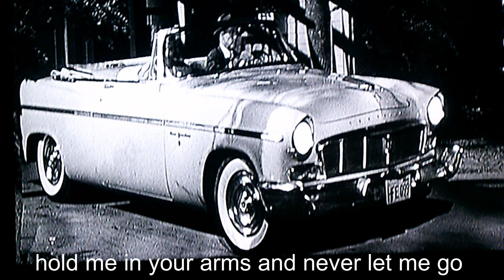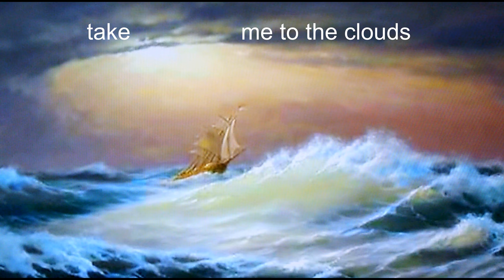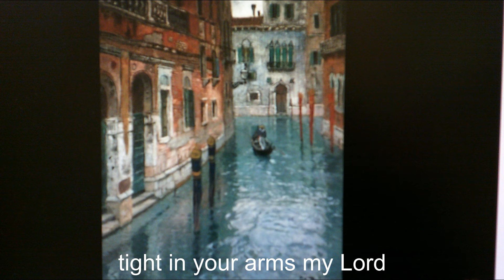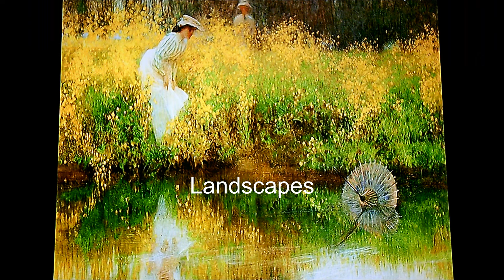#1. "Hold Me; Lord " New Praise for 2024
New music for the new year! Enjoy at your leisure my new songs of praise and worship! The first one is here! You may like a few of these?
Hold me, in your arms my Lord.
Take me in your arms and never let me go
Let me praise you Jesus and I'll never ever worry.
Hold Me
In your arms my Lord
Take me to the clouds
and let me see the Father's glory
Pictures from my collection, various
Shirly Temple (grown up) Jesus' touch glow, Classic cars, (New Yorker), London Carriage,
pink rose, 4 racing stallions, Classic movie 40 guns pic, two chairs, one shore boat
Painter List;
H. Gude, Renoir
Monsted, Shishkin
Ivan A.. W. Richards
Adan, Heade ( Mr do it all, birds, flowers, land. portraits, strange guy))
Achenbach boys,  Monet (classis reading lady)
Millet, Isaac Levitan
Gilbert (France and flowers), Bohmer, H. Dahl
Monsted (sunset) E. Da Blaas (Italian ladies)
Spitzweg, Sir Lawrence (Greco-Roman art)
Stanislaw, (satin detail)
Fritz (Mr classic water)
Ivan A. (Russian seas), Degas
Non-landscape
Lynch, Sargent, Hacker,
A nice show of many classic artist, perfect for the excellence of the Master, at heart!
Jeremiah